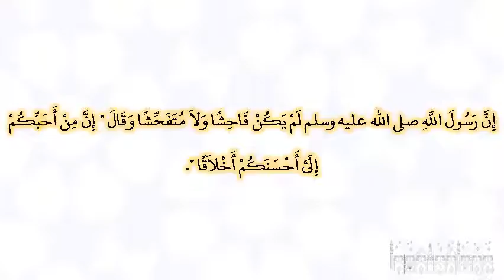صحيح البخارى - كتاب فضائل أصحاب النبى صلى الله عليه وسلم - 3759 - باب مناقب عبد الله بن مسعود رضى...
صحيح البخارى - كتاب فضائل أصحاب النبى صلى الله عليه وسلم - 3759 - باب مناقب عبد الله بن مسعود رضى الله عنه
حدثنا حفص بن عمر، حدثنا شعبة، عن سليمان، قال سمعت أبا وائل، قال سمعت مسروقا، قال قال عبد الله بن عمرو إن رسول الله صلى الله عليه وسلم لم يكن فاحشا ولا متفحشا وقال ‏"‏ إن من أحبكم إلى أحسنكم أخلاقا ‏"‏‏.‏ وقال ‏"‏ استقرئوا القرآن من أربعة من عبد الله بن مسعود، وسالم مولى أبي حذيفة، وأبى بن كعب، ومعاذ بن جبل ‏"‏‏.‏